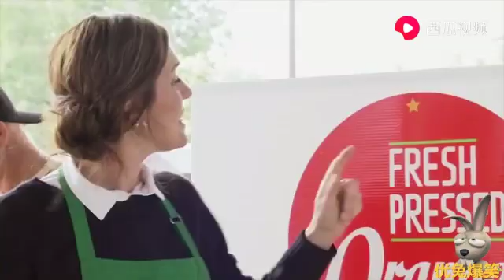Fresh orange funny prank. Lots of laugh.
Pissing the orange with the bottom of the shoulder.

Too funny prank.
Watch the faces